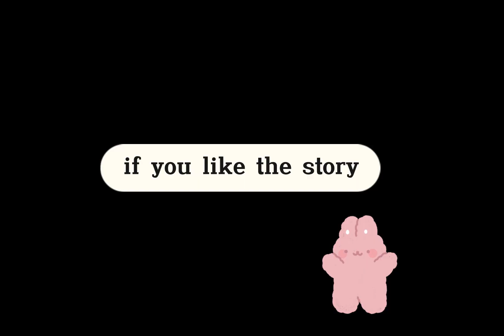"Whispers of the Heart: The Quest for Love" (A mystery love story)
A person starts receiving anonymous love letters and gifts. Intrigued, they embark on a quest to uncover the identity of their secret admirer, leading to unexpected twists and a heartfelt romance.